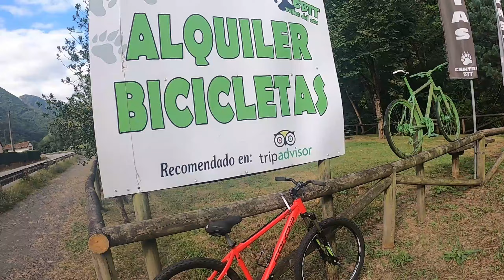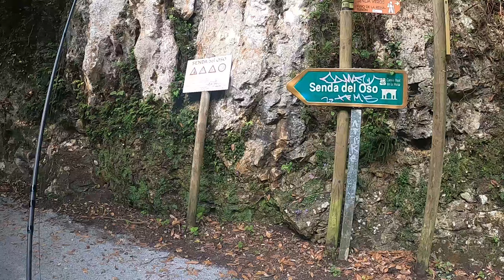RIO TRUBIA ASTURIAS UN RIO COMPLICADO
jornada de pesca con mosca y ninfa en el rio Trubia Asturias en plena senda del oso sitio caracteristico de rutas y sendas para poder ver al oso tambien en bici,en esta ocasion fue de entrenamiento pero estuvieron muy duras no os lo perdais